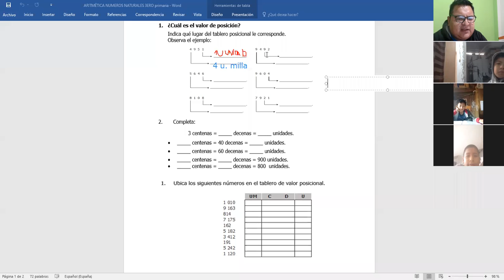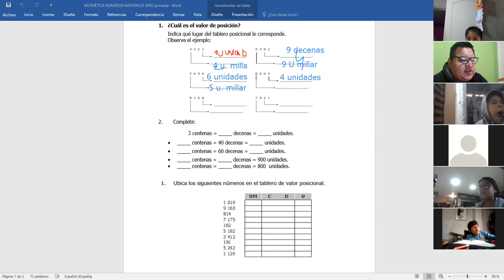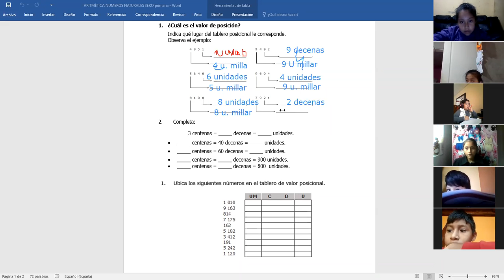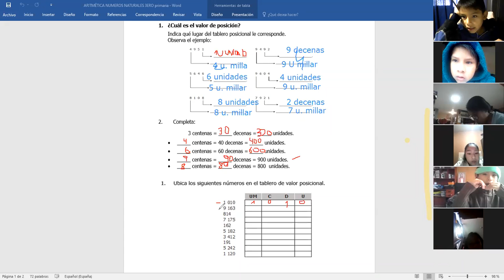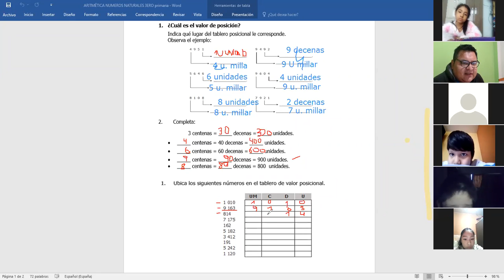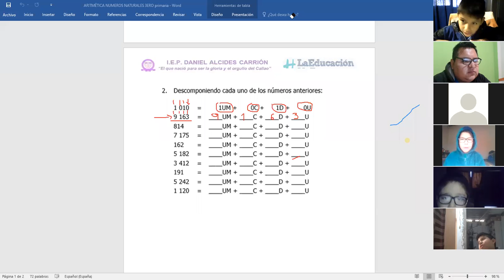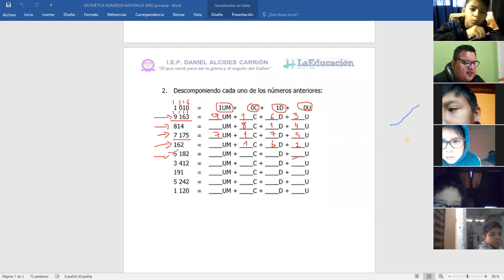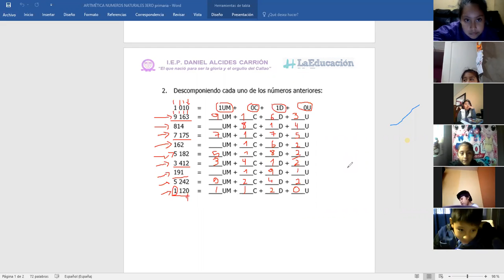3ero primaria NUMEROS NATURALES PARTE 2